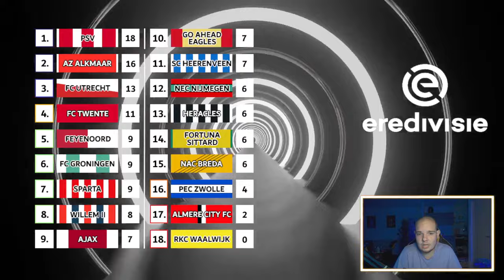EREDIVISIE VOORSPELLEN - SPEELRONDE 7